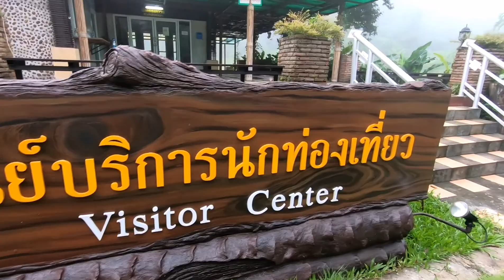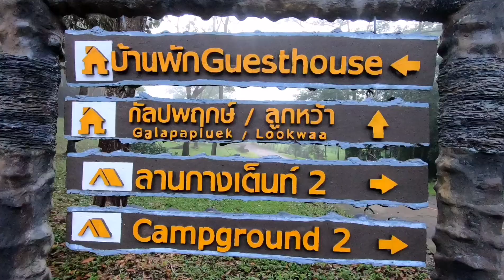อุทยานแห่งชาติ​ เขาค้อ​ | พาชมบ้านพัก​ อช.​ราคาประหยัด​ บรรยากาศ​ ร่มรื่น​ หมอกปกคลุม